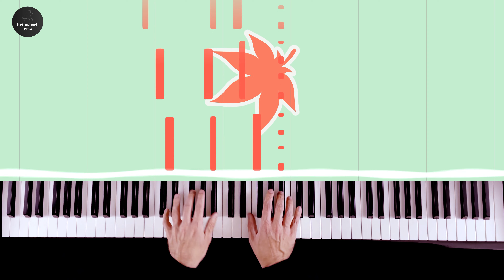MapleStory - When The Morning Comes (Piano)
MapleStory - Ellinia: When The Morning Comes

Although I played a modified version.